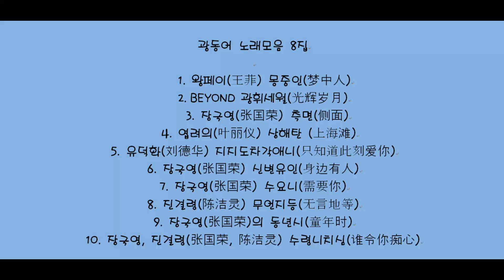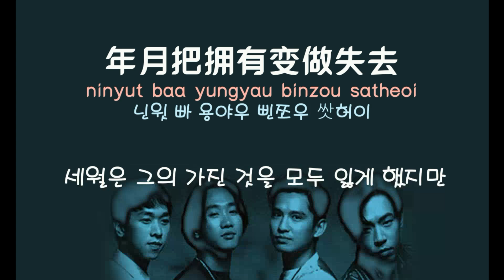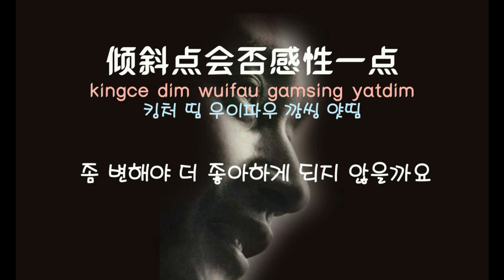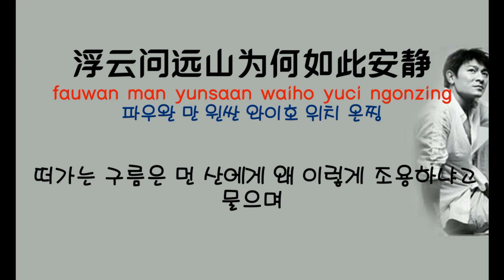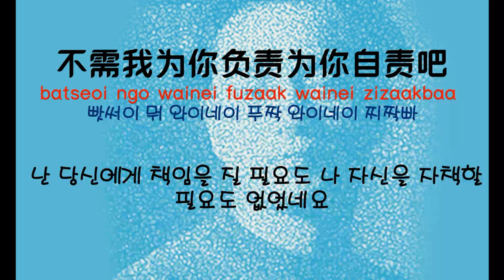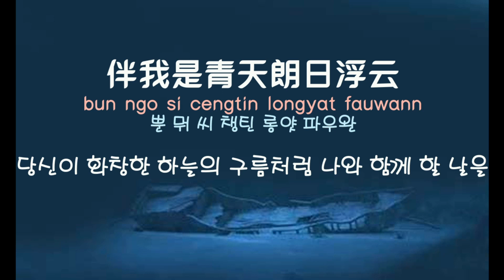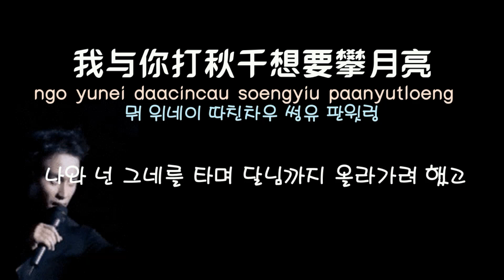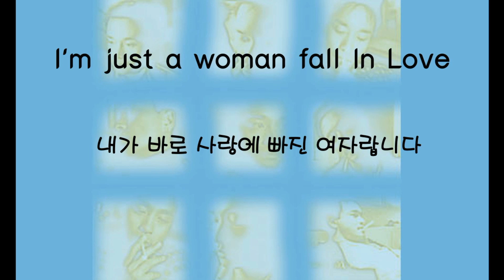[중국노래]한글가사/해석/자막/병음 광동어 노래모음 8집